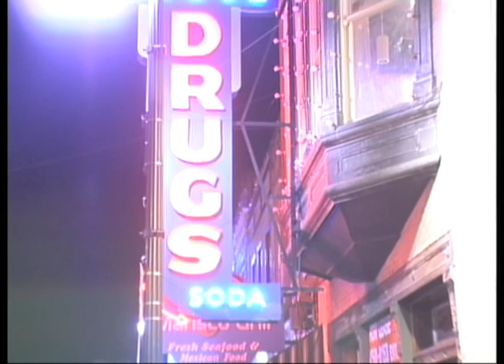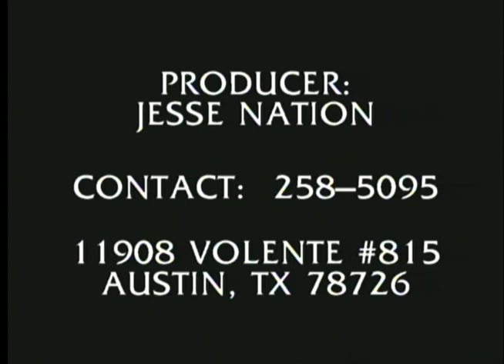Austin Comedy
This was the first episode of our stand-up comedy show which originally aired on Austin Community Television from 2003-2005.

Starring:  Ryan (Smokin Joe) Bennett and Jesse Nation

Featuring the "Funniest Person in Austin" 2002, 3rd place contest winner:  Jo Jo

Shot on location at Cap City Comedy Club, on Sixth Street, and the Velveeta Room in Austin, Texas

Directed by:  Jesse Ickler